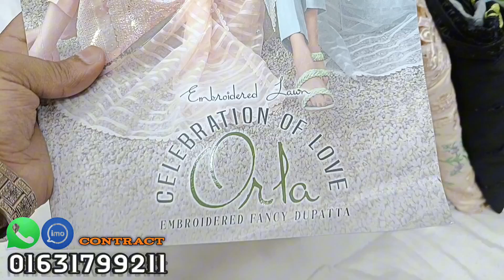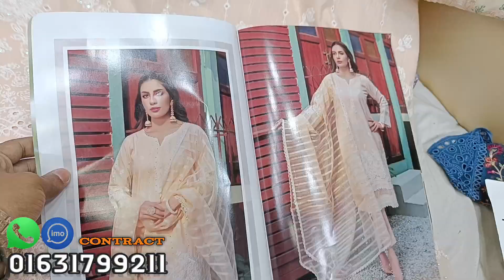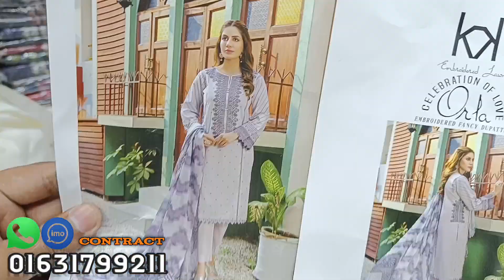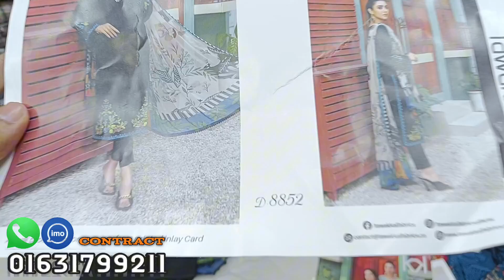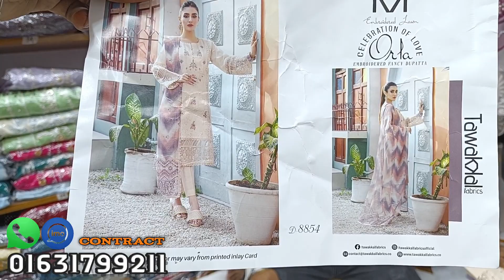Tawakkal Celebration of Love Luxury Cotton Collection 2023 || Tawakkal Cotton Luxury Dress 2023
Tawakkal Celebration of Love Luxury Cotton Collection 2023 ||

Orchid Clothing এ আপনাদের স্বাগতম। Orchid Clothing হচ্ছে আমাদের অফিসিয়াল চ্যানেল। আমাদের Online Service গুলোতে আপনারা পাচ্ছেন মহিলাদের জন্য পাকিস্তানি আনস্টিচ ড্রেস। আমরা আমাদের অনলাইন এ সবরকম পাকিস্তানি পার্টি ওয়্যার ড্রেস, পাকিস্তানি সুতি ড্রেস, পাকিস্তানি বুটিক ড্রেস, পাকিস্তানি ব্রাইডাল কালেকশন সহ সব রকম ক্যাটালগ এর ড্রেস বিক্রয় করে থাকি। আমরা আপনাদের দিচ্ছি অরিজিনাল পাকিস্তানি ড্রেস এর নিশ্চয়তা। যারা বাসায় বসে নিতে চান তাহলে আমাদের ইমো, হোয়াটসঅ্যাপ নাম্বার এ যোগাযোগ করে অর্ডার করতে পারেন। আমরা হোম ডেলিভারী দিয়ে থাকি। আর যারা ঢাকার বাহিরে থাকেন, তারা এস এ পরিবহন অথবা সুন্দরবন কুরিয়ার সার্ভিস এর মাধ্যমে ড্রেস গুলো নিতে পারবেন। তাছাড়া যারা ব্যাবসার জন্য পাইকারি তে নিতে চান তারা আমাদের সাথে যোগাযোগ করে পাইকারি তেও নিতে পারবেন। **উপলব্ধ ব্র্যান্ডগুলি ১/ ফিরদৌস ২/ জোহরা ৩/তাওয়াক্কাল ৪/ গুলজি ৫/ রাঙ রাসিয়া ৬/ সানা সাফিনাজ ৭/ জয়নব চোটানি ৮/ মারিয়াম এন মারিয়া ৯/ মারিয়ামস ১০/ খুবসুরাত ১১/ নূর ১২/ মতিস ১৩/ রামশা ১৪/ জিবাইশ ১৫/ জেবতান সহ সব ধরণের ব্র্যান্ড এর ড্রেস। এছাড়া আমাদের কাছে আগা নূর, বিন সাঈদ, বেঞ্চ মার্ক, সাদা বাহারের মতো বুটিকস কালেকশন ও রয়েছে।